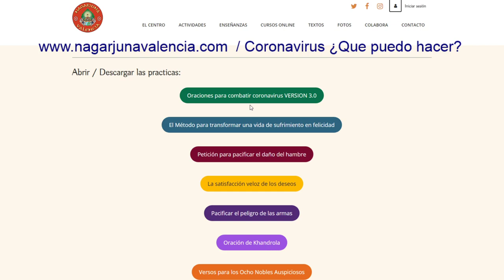68 Oraciones por los demás 22 05 2020